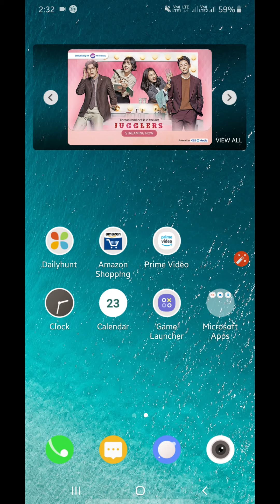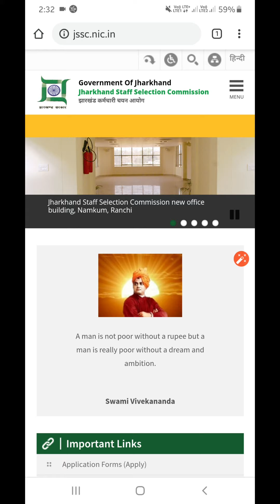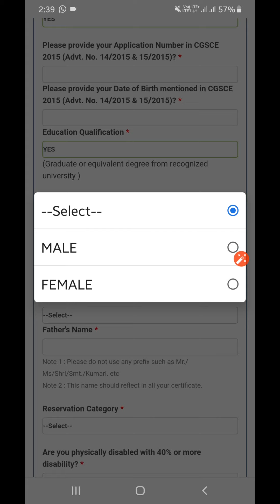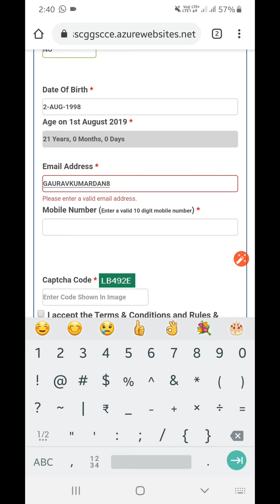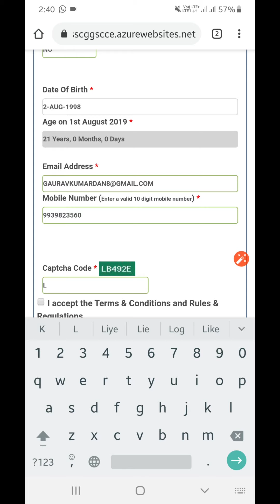How to fill jssc CGL online form 2019 | JSSC CGL का फॉर्म कैसे भरें | By Smart Tech Platform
Hello friends,
Welcome to the  You tube channel
 "Smart Tech Platform".
In this video you can know about how to fill JSSC CGL 2019 FORM . This video is very helpful for JSSC ,JSSC CGL.
This is my youtube channel named "Smart Tech Platform".